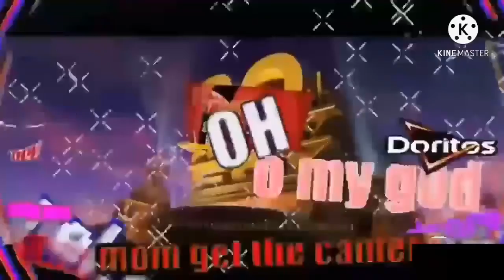Come back meme💅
My ear drums hurt